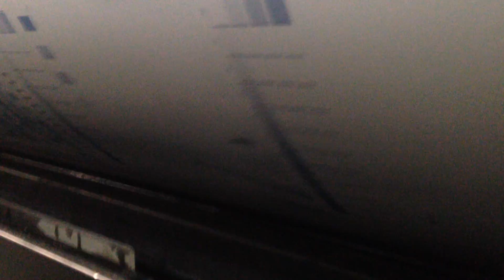2010 Komori LS 429+C Running 3